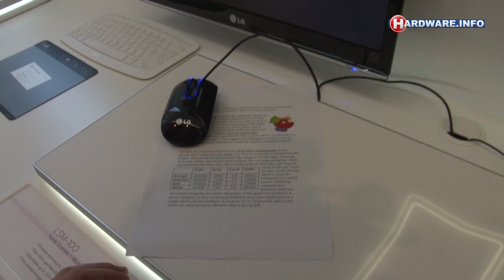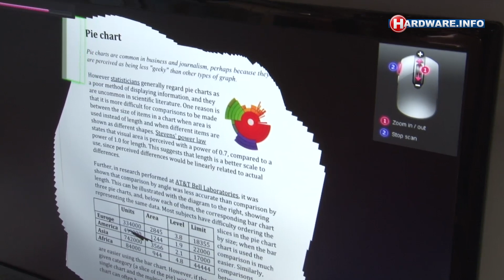IFA 2011: LG LSM-100 mouse scanner (raw video)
LG toonde op de IFA een werkend exemplaar van de nieuwe LSM-100 muis met ingebouwde scanner. Bijzonder aan deze handscanner is dat hij niet in rechte banen over het te scannen object bewogen hoeft te worden, maar je volledige bewegingsvrijheid hebt.